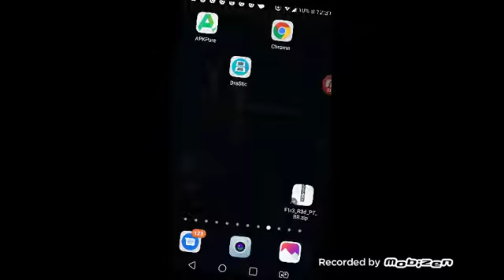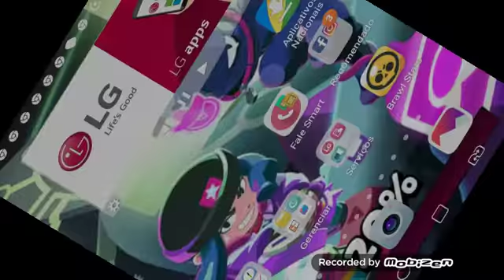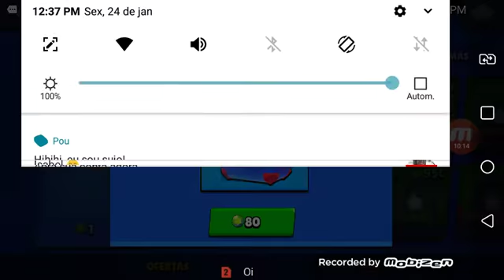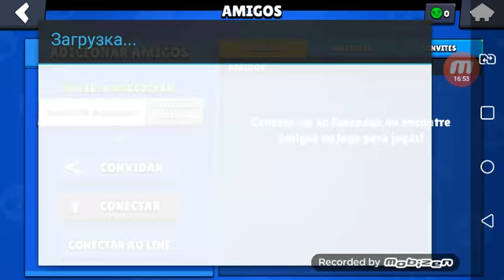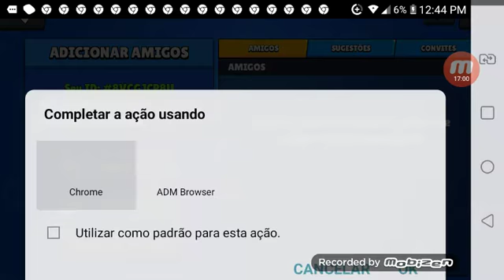Mostrando tudo no brawl stars hack com bea e max